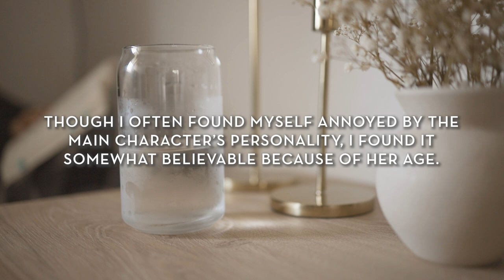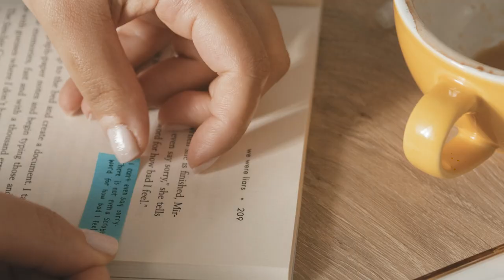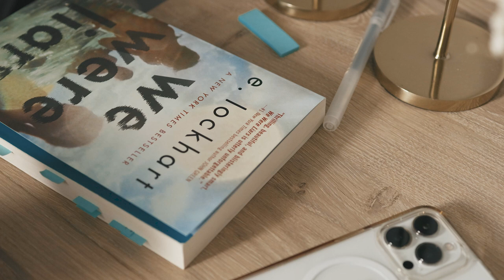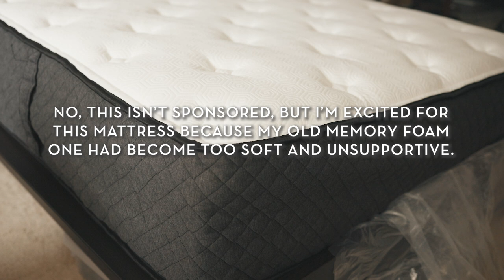New Mattress, Coffee Consumption, Reading "We Were Liars"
This past week was pleasant and exciting! Here are links to some of the items shown in this week's vlog:

Pink Cushion Covers
Olive Green Cushion Covers
White Kindle E-Reader
"We Were Liars" Book